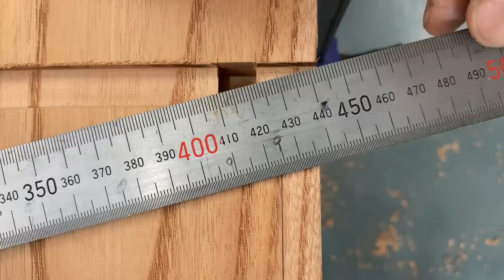Top Level Dovetail / Korea Woodworking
Dovetail to keep the wood pattern connected without breaking